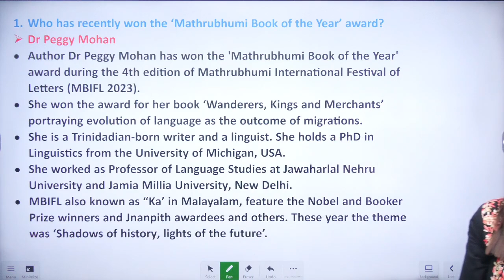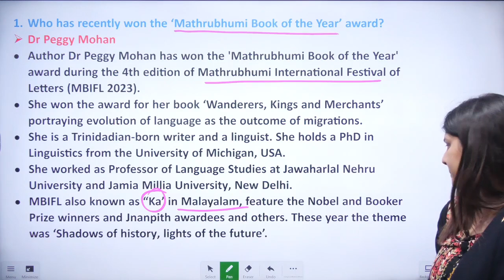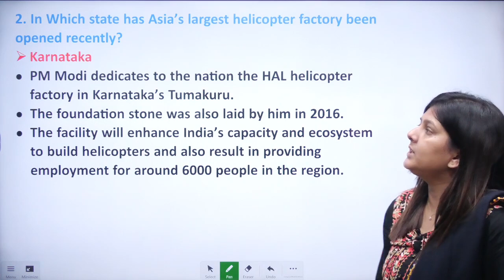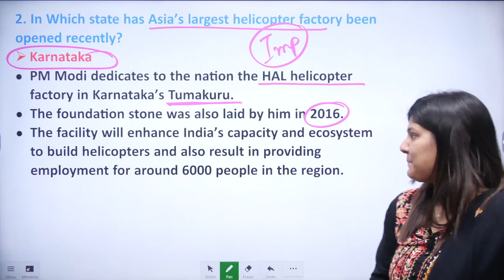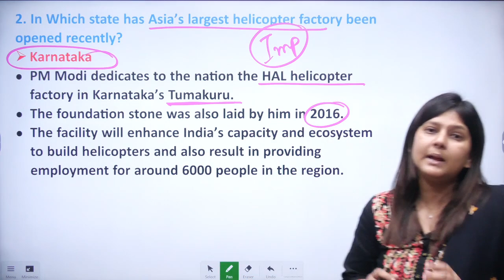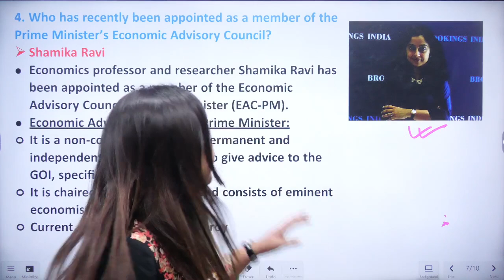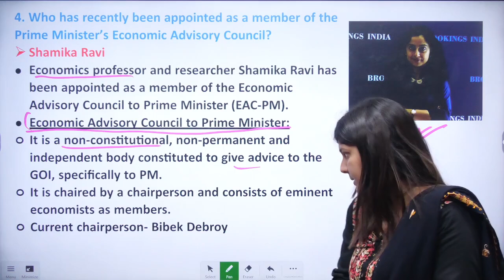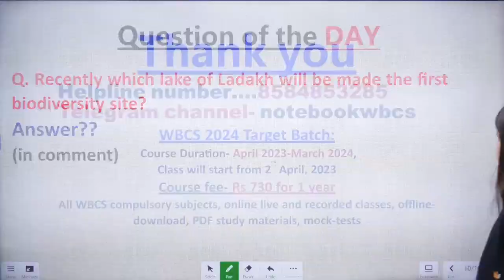7 FEBRUARY | 2023 | Current Affairs | Gargi Das | WBCS(Exe) | Note Book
7 FEBRUARY | 2023 | Current Affairs | Gargi Das | WBCS(Exe) | Note Book

WBCS 2024 Target Batch:
Course Duration- April 2023-March 2024
Course fee- Rs 730 for 1 year